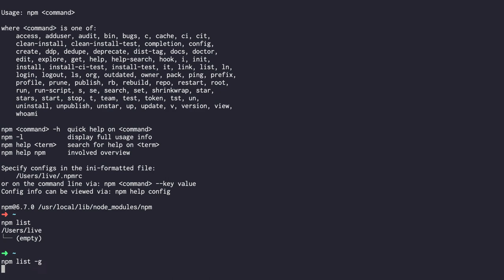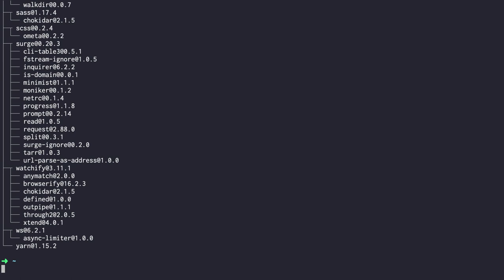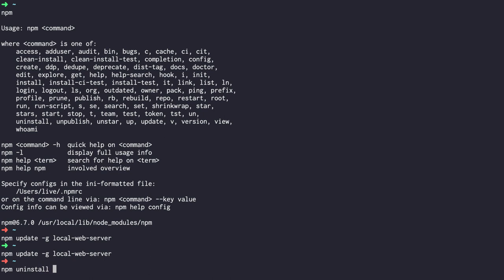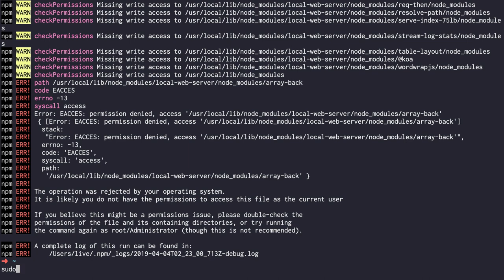npm - 4. 패키지의 목록 보기와 업데이트 그리고 삭제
node package manager - npm을 사용하는 방법을 알려드립니다.